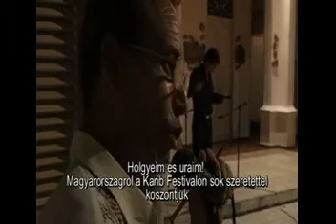Sergio Santos - Karib fesztivál Official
Sergio Santos Kubában, a Nemzetközi Karib Fesztiválon!